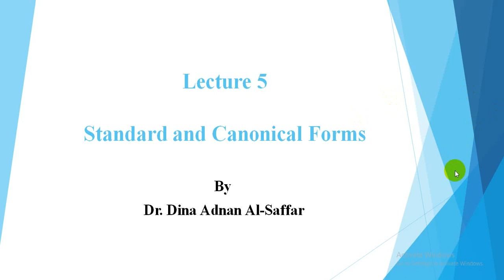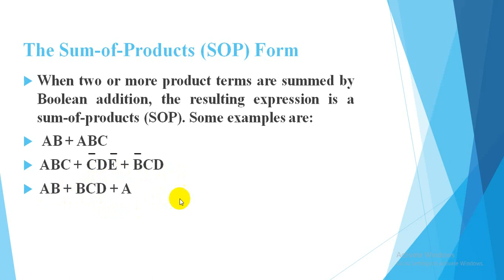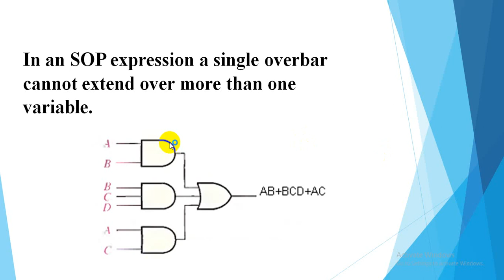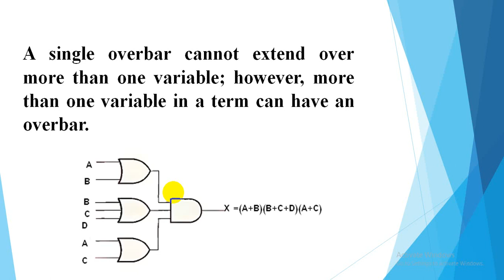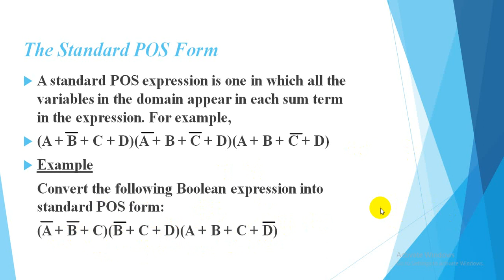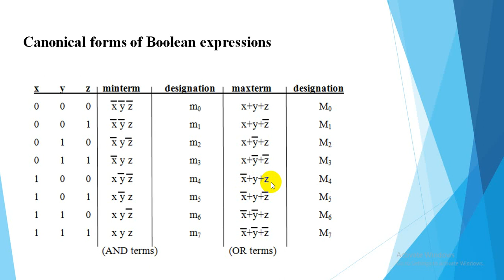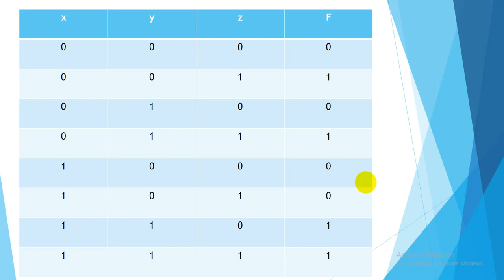Digital Techniques Lecture 5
هندسة الاتصالات
هندسة اتصالات النظم الضوئية
المرحلة الاولى
Digital Techniques تقنيات رقمية
د. دينا عدنان حسن الصفار